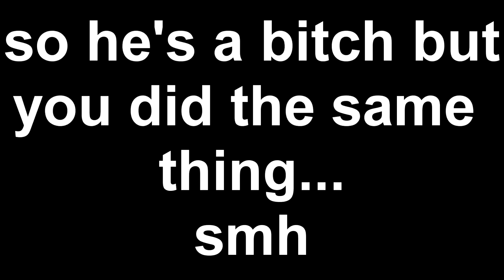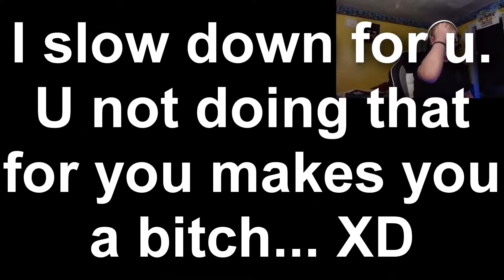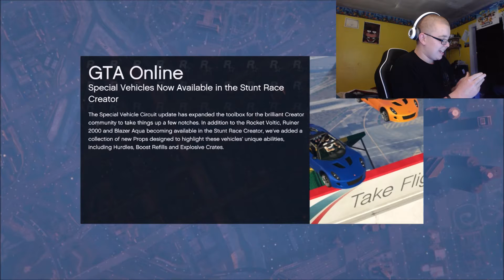WHO'S THE BETTER MAN?! (GTA V FUNNY MOMENTS #11)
ULTIMATE BEED CLAN SHOWDOWN!!!

Leave a like for more GTA V videos...

Alex:
404 error found

my mics:
Blue Snowball
Blue Yeti

my webcam: